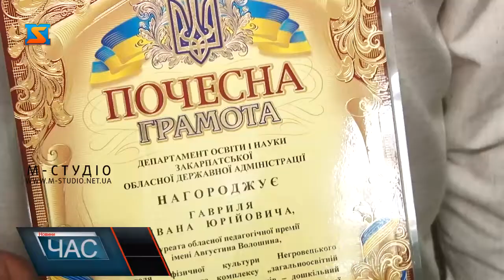Відзначили кращих освітян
Кращих працівників освітньої галузі Закарпаття нагородили в Ужгороді. З нагоди професійного свята у ПАДІЮНі педагогам краю вручили обласні та відомчі відзнаки, а також щорічну премію імені Августина Волошина. Це найвища обласна нагорода у сфері освіти, підкріплена грошовою премією. Цього року розмір її подвоїли – по 10 тисяч гривень отримали 17 освітян від кожного району.